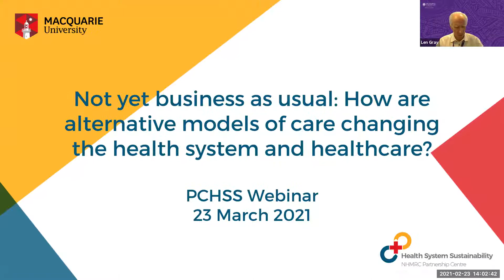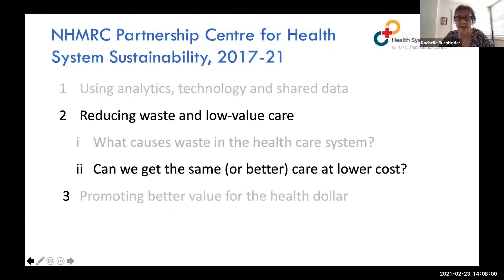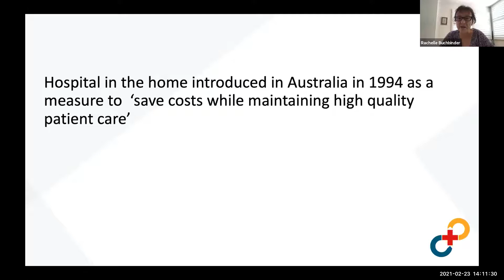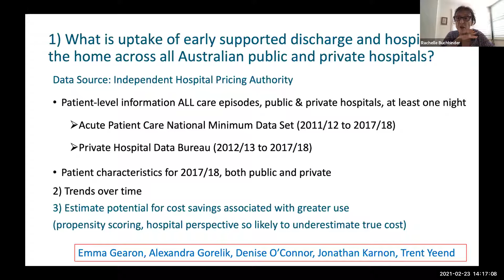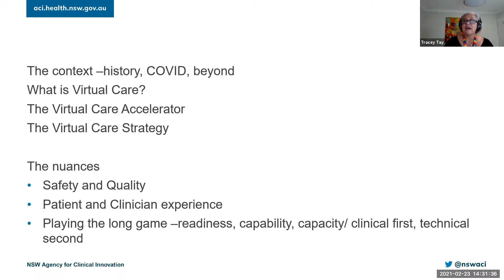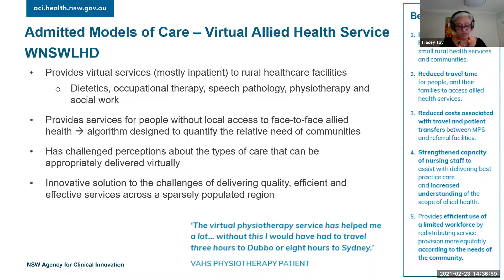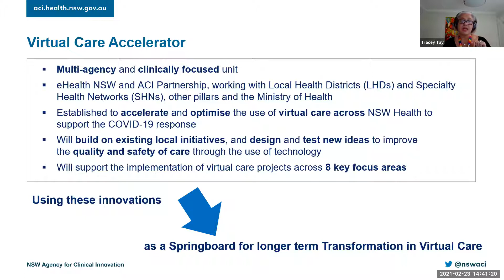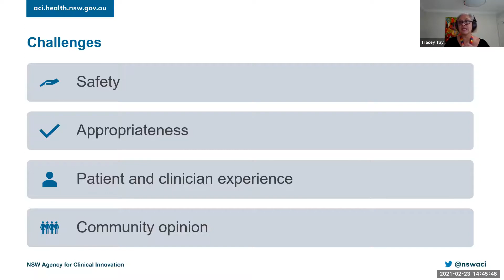PCHSS Webinar: How are Alternative Models of Care Changing the Health System and Healthcare?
How should we deliver care? Alternatives to the traditional model of going to the hospital or the doctor’s office are increasingly being put into practice. As healthcare costs continue to rise and inequities in access grow, the need for a greater diversity in models of care – models that are high-value, effective, and affordable – has never been more apparent. In this webinar, our two expert speakers will delve into this pressing question with their research and first-hand experiences in advancing alternative models of care.

Early supported discharge and hospital in the home is associated with equal or better health outcomes for a variety of conditions, but this model of care may be underutilised in Australian hospitals. Professor Rachelle Buchbinder AO will discuss her ongoing research on the uptake of hospital in the home in the past decade and whether upscaling it could lead to reductions in unnecessary health system expenditure.

Like hospital in the home, virtual care is among the most promising alternative models of care – particularly during a pandemic. Dr Tracey Tay will speak about the ground-breaking work of NSW Health in establishing the Virtual Care Accelerator in response to COVID-19. A multi-agency, 18-month program, the Accelerator has aimed at providing safer care and better access for patients during the pandemic.

The conversation will be moderated by Professor Leonard Gray, lead investigator in the PCHSS’s Telehealth Research Stream and Director of the Centre for Health Services Research at The University of Queensland.

About the speakers:
Professor Rachelle Buchbinder AO
Rachelle Buchbinder is a rheumatologist, clinical epidemiologist, recipient of an NHMRC Investigator Grant, and PCHSS lead investigator in the Reducing Waste and Low-value Care Research Theme. She is the Director of the Monash Department of Clinical Epidemiology at the Cabrini Institute and Professor in the Department of Epidemiology and Preventive Medicine at Monash University. She has a longstanding commitment to knowledge synthesis and implementation of clinical research evidence to guide clinical decision making and improve patient outcomes.

Dr Tracey Tay
Tracey Tay is a Staff Specialist Anaesthetist at John Hunter Hospital and a Clinical Executive Director at the NSW Agency for Clinical Innovation (ACI). She has worked in a number of clinical and management roles throughout her career, including Director, Perioperative Services at John Hunter Hospital and Clinical Lead at the ACI for four years until 2016. She has extensive experience supporting clinicians and managers to redesign their services to improve care for their patients and clients and developing practical partnerships across primary, community, and acute sectors to develop explicit, locally agreed pathways of care

**Part of Rachelle's presentation containing preliminary data has been redacted**